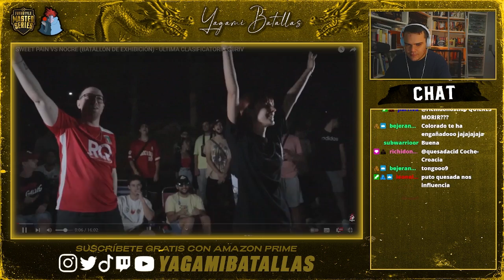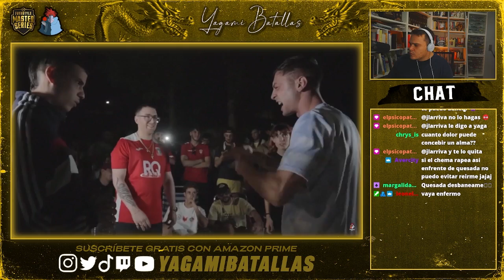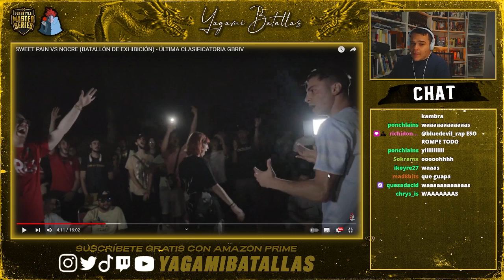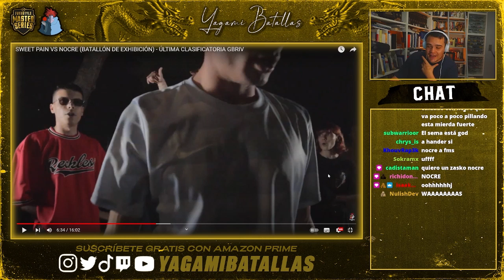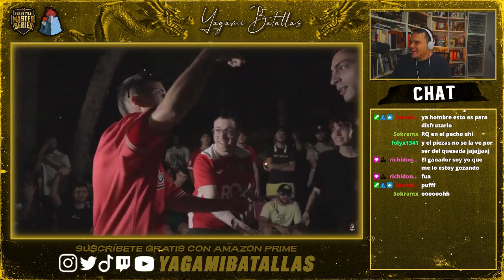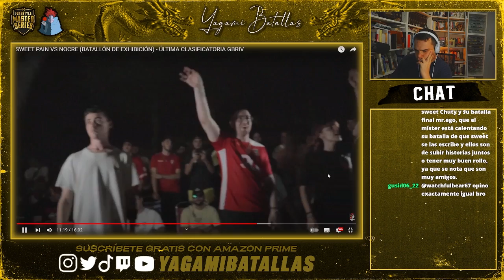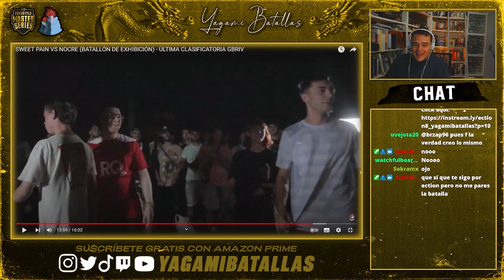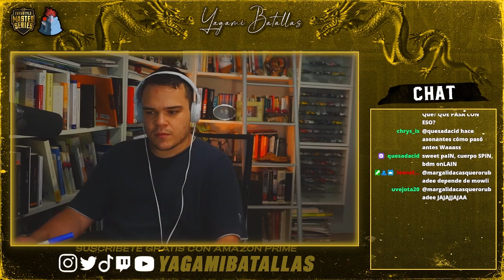🇪🇸NOCRE vs SWEET PAIN II SWEET EN PARQUE contra LA PROMESA DEL UNDER II